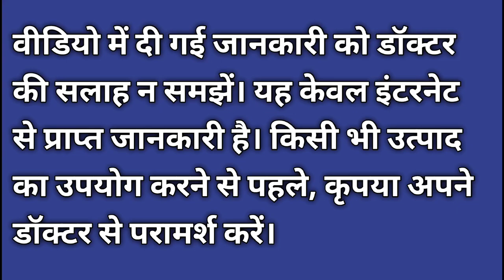Sundri Sudha | Sundri Sudha Syrup Benefits In Hindi | Sundri Sudha Uses In Hindi | Dhanwantri Sudha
Topics-

sundri sudha

sundri sudha syrup benefits in hindi

sundri sudha uses in hindi

sundri sudha syrup use in hindi

sundri sudha syrup price

sundri sudha syrup ke fayde

sundri sudha ke fayde in hindi

sundri sudha for pregnancy

sundri sudha syrup uses

dhanwantri sundri sudha

supriya sule delhi address

supriya sule office address

supriya sule house address

dhanwantri suladi

sundri sudha benefits

sundri sudha syrup in hindi

dhanvantari suladi

dhanwantri sundri sudhal

stri jeevan sudha syrup

sundari prabha syrup

nari jivan syrup

komlangi sudha

nari sundari syrup

sundari jeevan syrup

sundari saheli syrup

kumkum syrup

sudha sundari

swarn madhu syrup

sundari ratan syrup

ashok sundari uterine tonic

Super sudha tonic

sundari sakhi syrup

sundari kalp syrup

sachi saheli syrup

dhanwantri sundri sudha

dhanvantari sundri sudha